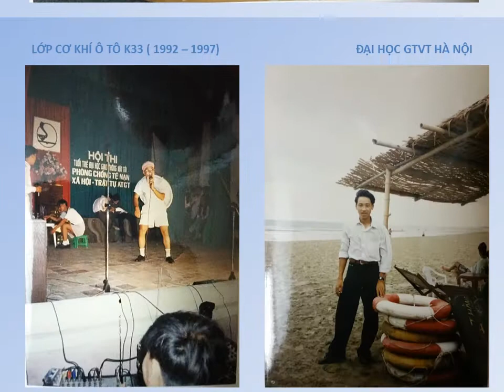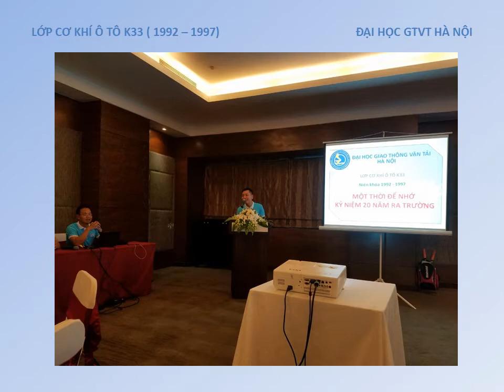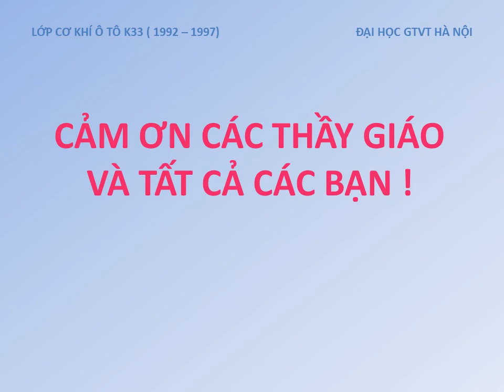Ky niem 20 nam ngay ra truong Lop Co khi oto 33 1992 1997 DH GTVT Ha Noi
Clip đã được biên tập lại: Thêm ảnh trường ĐH GTVT hiện tại, thêm ảnh cũ, bổ xung ảnh mới chất lượng cao.